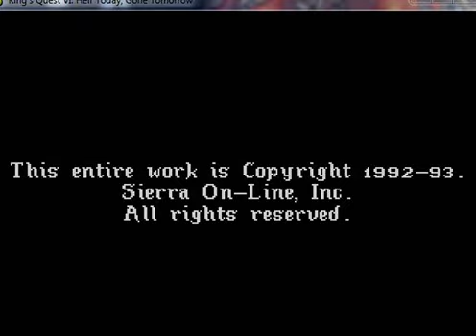Kings Quest 6 Part 35:3 Cheese Bacon Omlet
Yeah we get into the castle and help the ghost get to his mother, and he gives us knowledge of a secret passage way, we also see our other friend and put our plan in place, Then I get hungry.